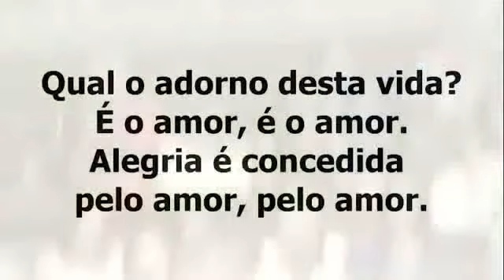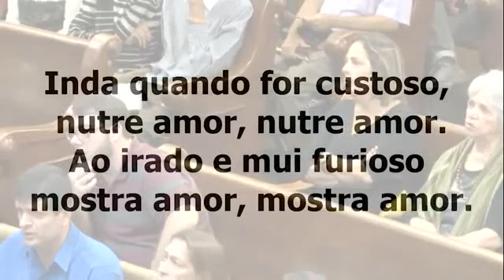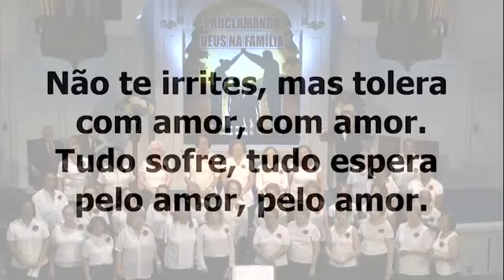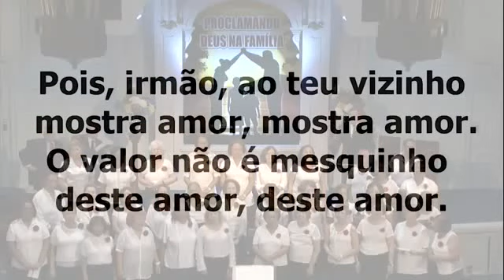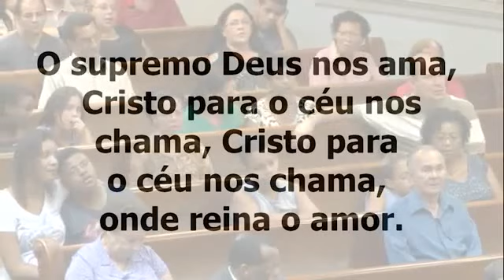Amor 380 cc